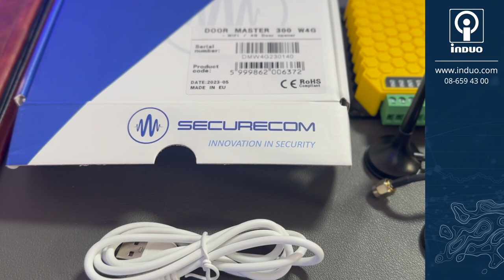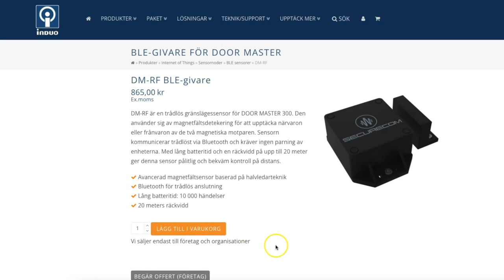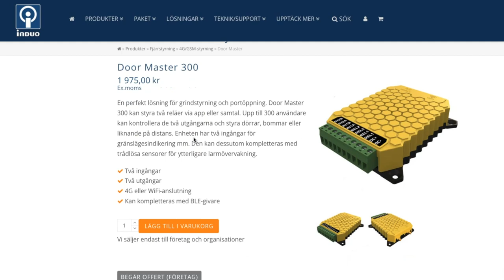Door Master 300 unboxing: nästa nivå grindstyrning är här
Dyk ner i världen av avancerad accesskontroll med vår senaste video där vi unboxar Door Master 300 - den kompakta lösningen som förändrar hur du öppnar grindar och kontrollerar tillträde till områden på distans.

Upptäck hur denna enhet kombinerar kraften i WiFi och 4G för oöverträffad flexibilitet och säkerhet.

Oavsett om du behöver hantera tusentals användare eller vill schemalägga access automatiskt, har Door Master 300 de funktioner du behöver. Missa inte våra insidertips om installation och tillbehör för att maximera din investering.